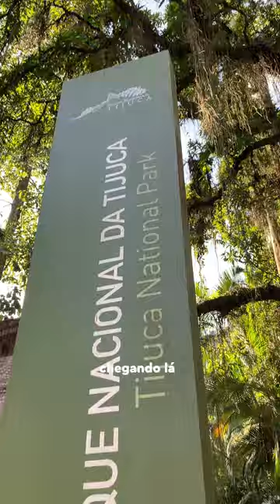O melhor do Parque lage